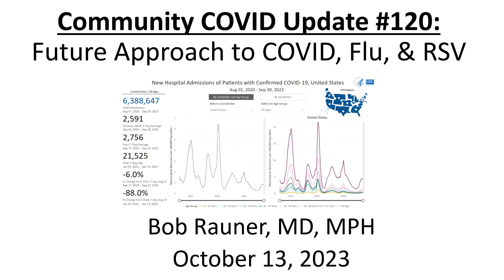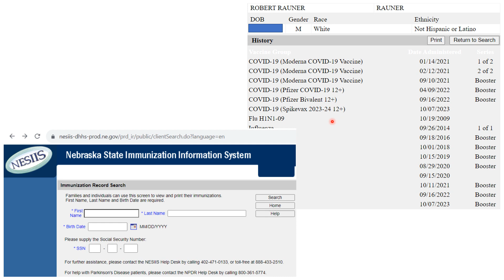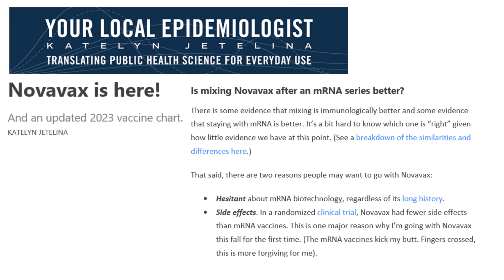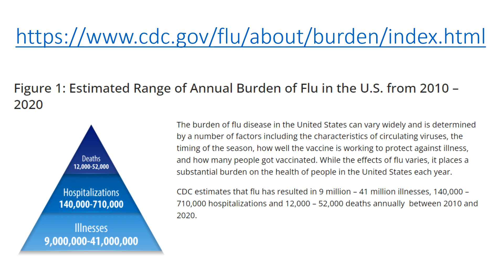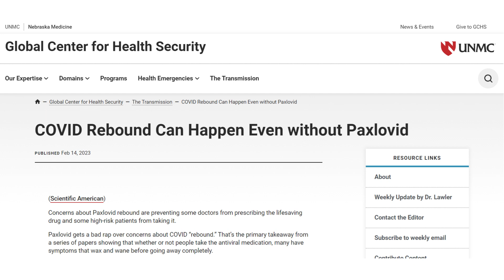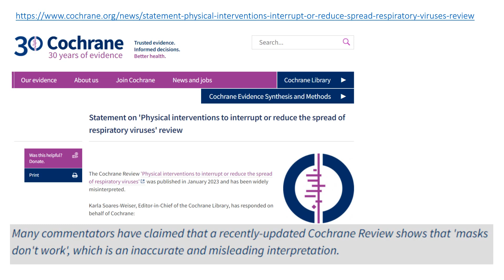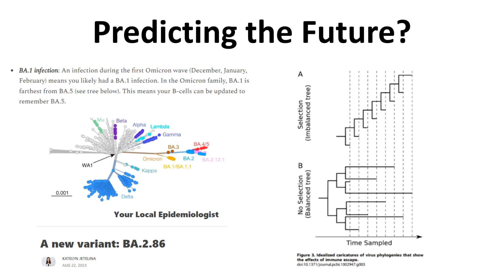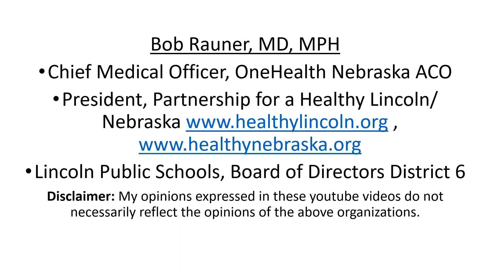2023 Oct 13 Coummunity Update 120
- TWIV/Dr. Dan Griffin (Infectious Disease Specialist)